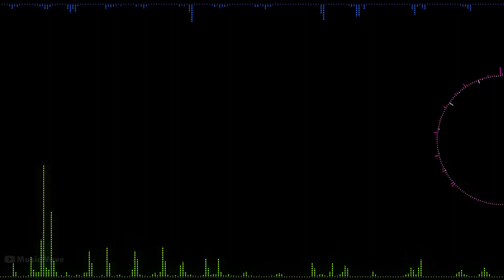Brandish -The Dark Revenant- OST / Dearthwidow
Album: Brandish -The Dark Revenant- Original Sound Track
Platform : PSP